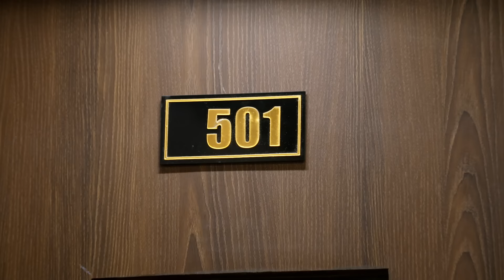Maya ने क्या इलज़ाम लगाए Prachi पर | Kumkum Bhagya | Full Ep 1673 | Zee TV | 23 Sep 2020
Show Name : Kumkum Bhagya
Producer/Star Cast : Mugdha Chaphekar, Krishna Kaul, Rachi Sharma, Abrar Qazi.
Episode No : 1673

Abhi comes to meet Riya at the hospital. Pragya compels Rahul to tell the truth. Abhi confesses his love to Riya. Dushyant shoots Rahul, and Maya stands up against her family. Now, viewers in India can watch Kumkum Bhagya episodes before their TV telecast on ZEE5!